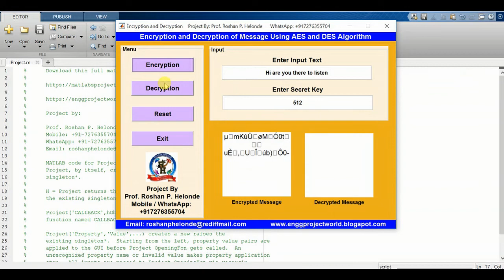AES & DES Encryption Decryption of Message Using Matlab Project Source Code AES / DES Algorithm